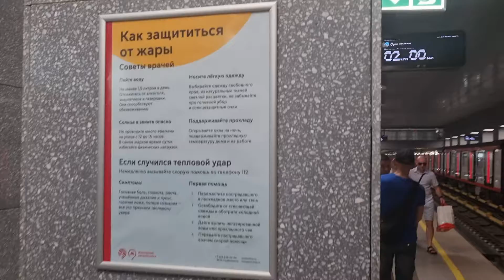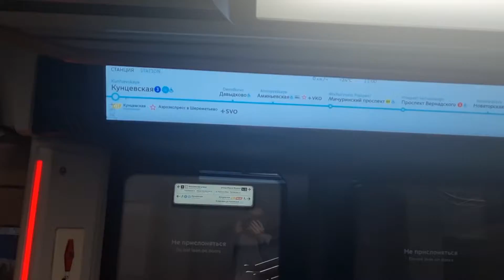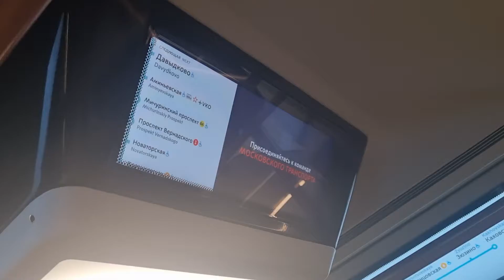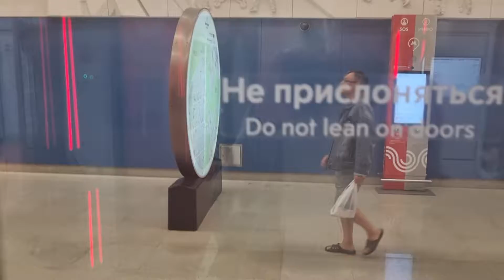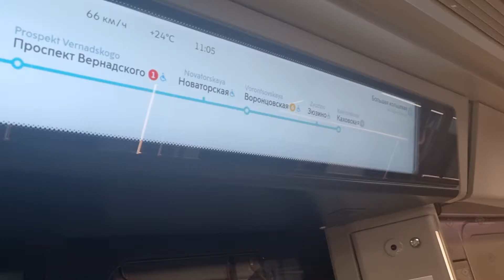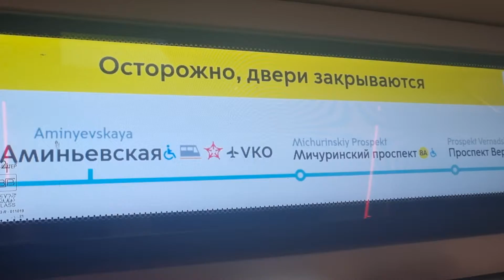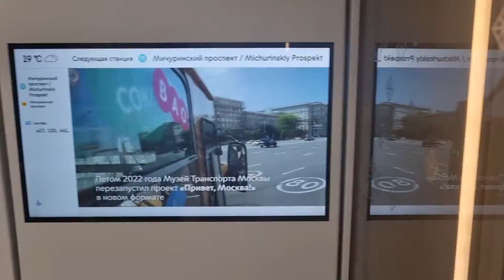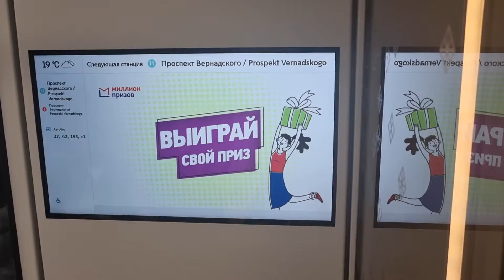БКЛ, Кунцевская - Проспект Вернадского на поезде Москва 2020. 21 августа 2022г.